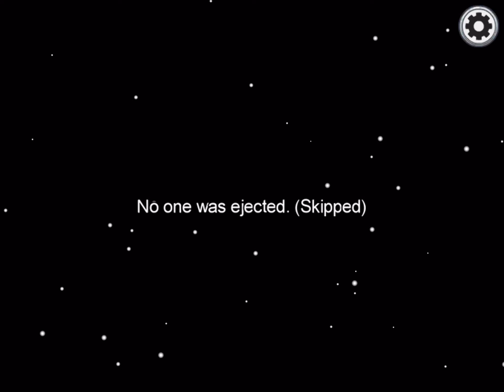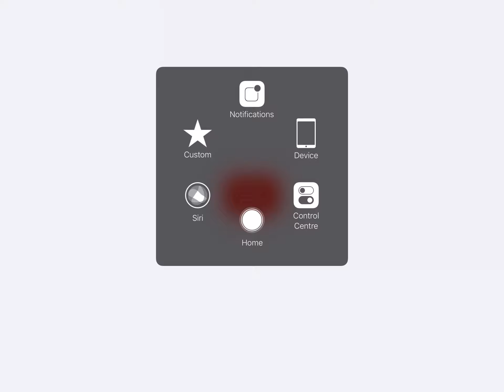Playing among us with a fan part 2